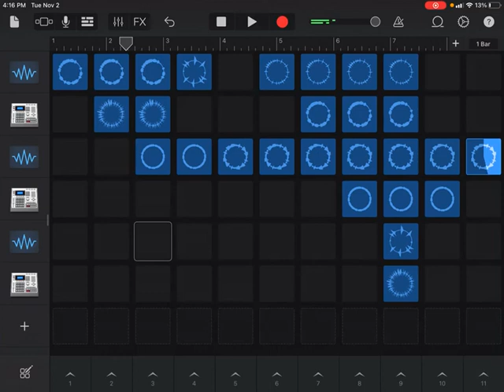Sokena - The final peace ( From Bounce/The Final Peace )